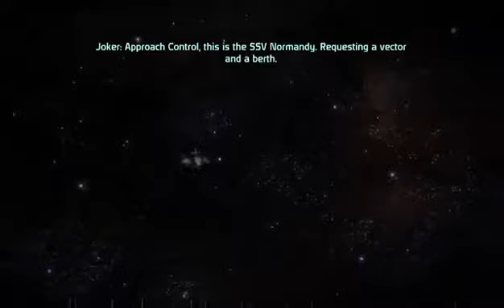Mass Effect (XB1) Ashley Shepard (2) handles Noveria !!! (Episode 6) (Part 1)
Liara's Mother is dead.  Rachni remain extinct.  Gained some levels and Credits.

The game seems easier so maybe enemies don't exactly scale to the player's level on each playthrough.